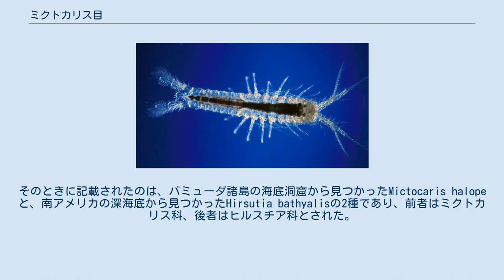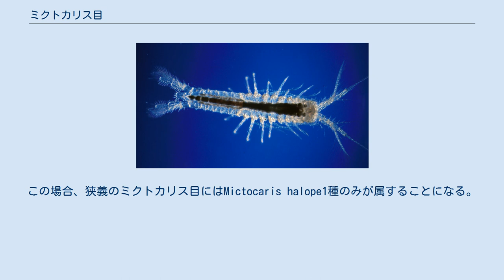ミクトカリス目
ミクトカリス目（ミクトカリスもく、Mictacea）は、フクロエビ上目に含まれる甲殻類の分類群の1つ。
体長は大きくても数ミリメートル程度で、海底洞窟と深海底に生息する。
ミクトカリス科とヒルスチア科の2科を含むが、後者を独立の目とする説もある。
 体は細長く円筒形。
体長は1 - 3ミリメートル、最大3.5ミリメートル。
 小さな背甲が頭部と、胸部の第1または第2体節までを覆うとされるが、背甲を持たず代わりに頭楯が頭部と第1胸節を覆うとみなされることもある。
視覚機能は持たないが、ミクトカリス科には眼柄がある（ヒルスチア科では眼柄もない）。
鰓はない。
 第1胸肢（胸部第1節の付属肢）は顎脚となり外肢を欠くが、残り7対の胸肢は二叉型で、遊泳に用いられる（最後の1対は二叉型でないとされることもある）。
また第2胸肢も顎脚になることもある。
腹肢は単肢型で、基本的に5対あるが、退化傾向にある。
尾肢は二叉型で、内肢・外肢ともによく発達する。
 フクロエビ上目に共通する特徴として、成熟した雌は胸肢に抱卵のための覆卵葉を持つ。
覆卵葉は、ミクトカリス科では第2 - 6胸肢の底節から生じ刺毛はないが、ヒルスチア科では第3 - 7胸肢の底節に生じて刺毛を持つ。
通常、フクロエビ類の覆卵葉は成熟個体にしか生じないが、ヒルスチア科の一種では未成熟個体が覆卵葉を持つことが知られ、これは呼吸に機能すると推定されている。
 海底洞窟または深海底に生息し、デトリタス食と推定されている。
 交尾して繁殖すると考えられるが、実際に観察されたことはない。
成体とよく似たマンカ幼生と呼ばれる状態で母親の育房を出るが、この幼生は後端の胸肢一対を欠く。
ヒルスチア科ではかつて雌の標本しか得られなかったため、単為生殖のみを行うと推測されていたが、2006年に雄が初めて報告された。
 ミクトカリス目が記載されたのは1985年である。
2つの研究者グループが同時期に研究を進めており、共同で新しい目として発表された。
そのときに記載されたのは、バミューダ諸島の海底洞窟から見つかったMictocaris halopeと、南アメリカの深海底から見つかったHirsutia bathyalisの2種であり、前者はミクトカリス科、後者はヒルスチア科とされた。
Mictaceaという学名は、ギリシャ語のmiktos（混在した）に接尾辞を付けたもので、ミクトカリス類が他の複数のフクロエビ類の特徴を併せ持つことから名づけられた。
その後、ヒルスチア科では5種が新たに見つかっている。
 本目は覆卵葉などの特徴からフクロエビ上目に分類されるが、その中での他の目との系統関係は不明確である。
フクロエビ類のうち、形態的にはアミ目、スペレオグリフス目、テルモスバエナ目の3目にとくに似ているが、背甲が体の後方まで発達しない点、顎脚が外肢を持たない点が明確な違いである。
またアミ目とは、本目はマンカ幼生を持つ点に加えて、胸肢や尾肢の節の数にも違いがある。
スペレオグリフス目とは付属肢の形態に差がある。
テルモスバエナ目は背側に覆卵葉を持ち、眼柄や第2触角の鱗を持たないという点で本目と識別できるが、体の後部にはほとんど差異がない。
 分類学的位置付けには議論があり、ヒルスチア科を本目に含めず、独立の目Bochusaceaに位置付けるという見解もある。
この場合、狭義のミクトカリス目にはMictocaris halope1種のみが属することになる。
さらにCosinzeneaceaという目を設立し、狭義のミクトカリス目とスペレオグリフス目をその亜目とするという分類体系も主張されているが、その論拠には再検討の余地があると指摘されている。
 以下の種が含まれる。